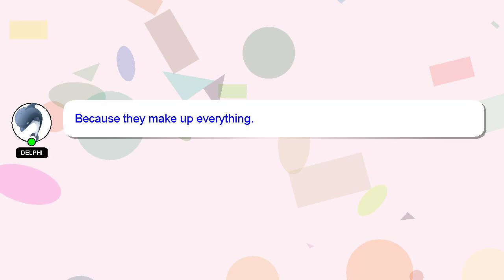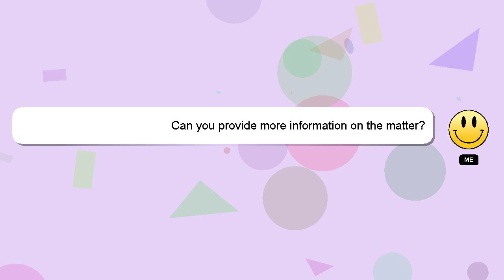How to activate the quantum field?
Here's a short introduction about myself, Greetings, my name is Delphi. Allow me to provide support in answering your questions. - How to activate the quantum field?

A 'heart' from me will be given as a sign of appreciation for your answer.

*1 What we are experimenting :*